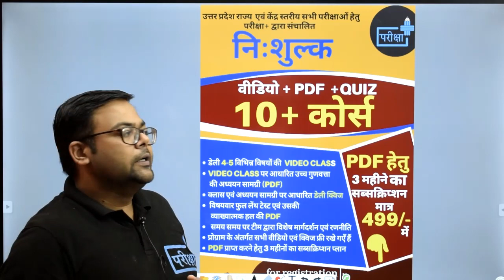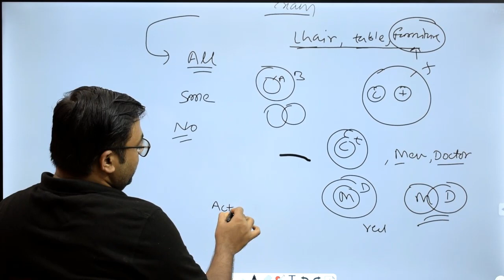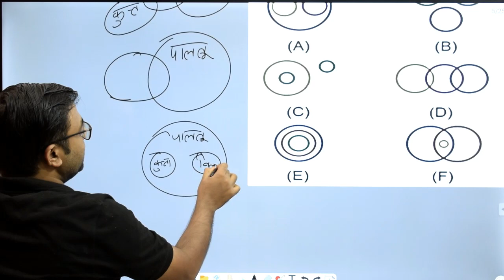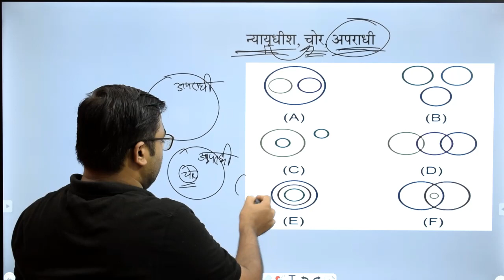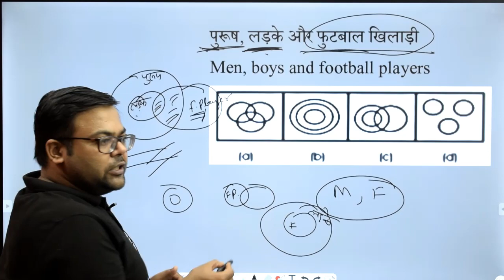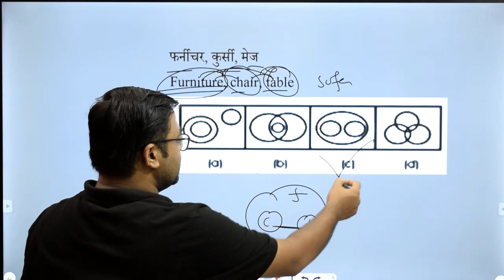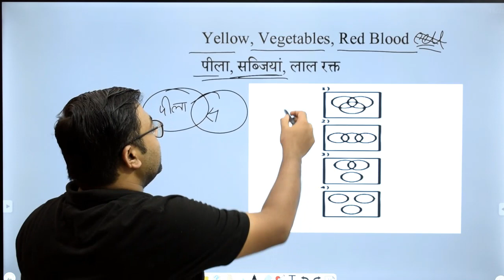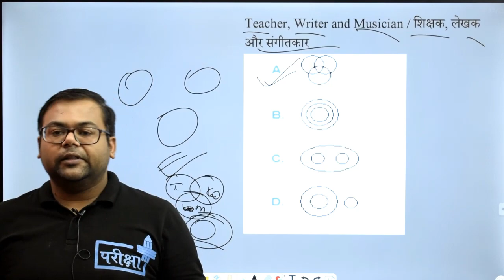VENN DIAGRAM | TYPE 1 | UPSI | ASI | BEO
#10+FREE_COURSE
दी जाएगी

🔴सब्सक्रिप्शन लिंक -

~टीम परीक्षा+